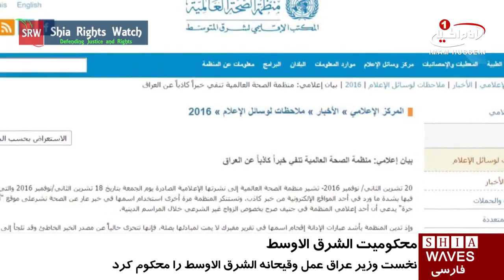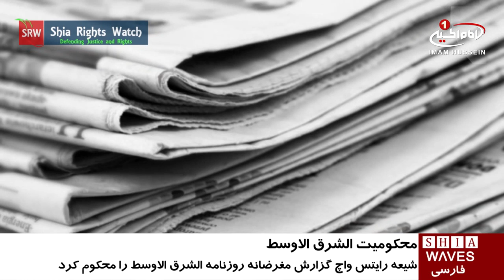محکومیت گزارش روزنامه عربستانی الشرق الاوسط از زيارت اربعين / ۲ آذر ۱۳۹۵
محکومیت گزارش روزنامه عربستانی الشرق الاوسط از زيارت اربعين

سازمان جهانی ديده بان حقوق شيعيان (شیعه_رایتس_واچ) طی بیانیه ای، گزارش مغرضانه روزنامه عربستانی الشرق الاوسط را محكوم کرد.

این سازمان در بیانیه خود ضمن اظهار تاسف شدید در مورد انتشار چنین اکاذیبی اعلام کرد که این عمل بیانگر اوج نفرت از شیعیان و اوج افراطگرایی عده ای است که هیچ بویی از انسانیت نبرده اند و براى رسيدن به اهداف پليد خود طرف مقابل را تکفیر مى كنند.

شیعه رایتس واچ در ادامه از دولت عراق خواست شکوائیه ای عليه دست اندركاران روزنامه الشرق الاوسط به دادگاه های بین المللی تقديم كند و از مسئولان این نشریه نيز درخواست كرد بصورت رسمی و علنی از جامعه تشیع و خصوصا مردم باغیرت و متعصب کشور عراق معذرت خواهی کنند

حیدر العبادی نخست وزیر عراق نیز عمل وقيحانه الشرق_الاوسط را محکوم و بر شكایت عراق علیه این نشریه در دادگاه های بین الملل تاکید كرد.

گفتنی است پيشتر سازمان بهداشت جهانی، عمل الشرق الاوسط در منبع قرار دادن این سازمان جهت رسمیت بخشیدن به خبر دروغ خود محکوم کرده بود.

سه شنبه - ۲ آذر ۱۳۹۵
الثلاثاء - ۲۱صفر ١٤٣٨